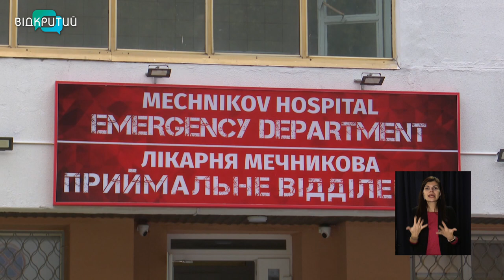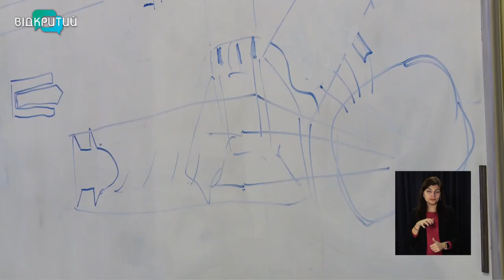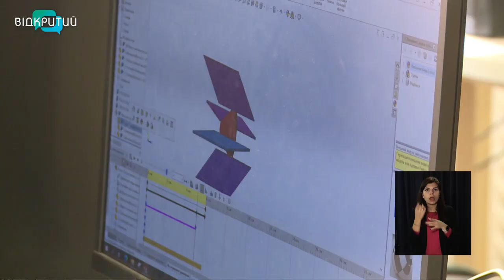Новини OPEN NEWS від 25 листопада 2021 року 13:15